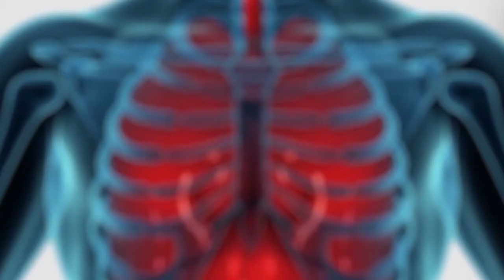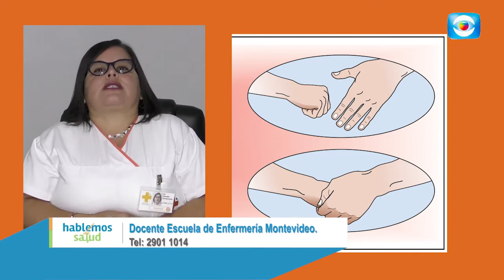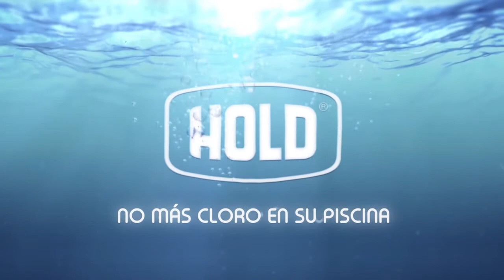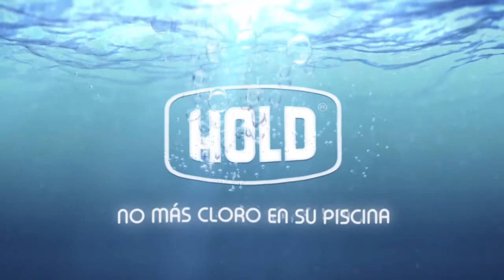Hablemos de Salud Uruguay:Programa P208. Sábado 15 mayo canal 10.